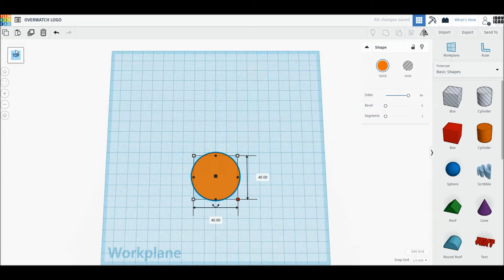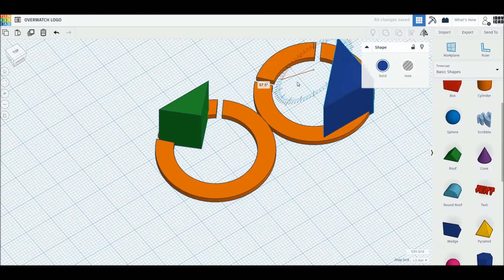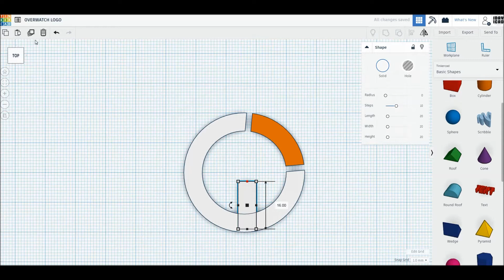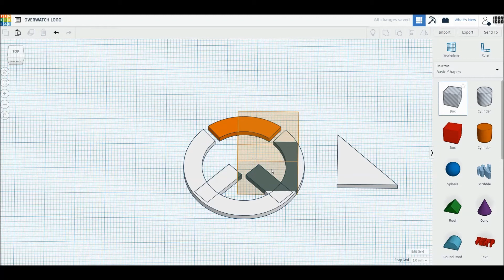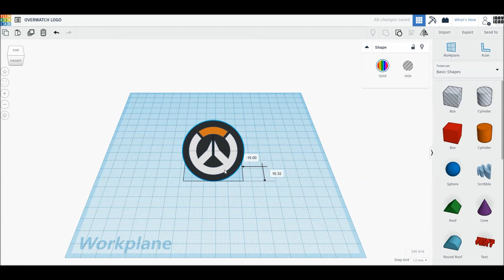[1DAY_1CAD] OVERWATCH GAME LOGO (Tinkercad : Know-how / Style / Education) [STL Download]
[1DAY_1CAD] OVERWATCH GAME LOGO
Tinkercad modeling

ㅡㅡㅡㅡㅡㅡㅡㅡㅡㅡㅡㅡㅡㅡㅡㅡㅡㅡㅡ
[원데이원캐드] 오버워치 게임 로고 모델링입니다.